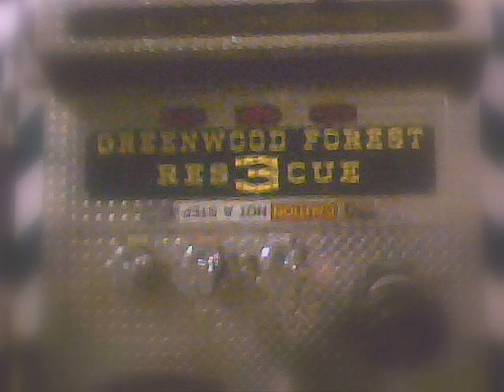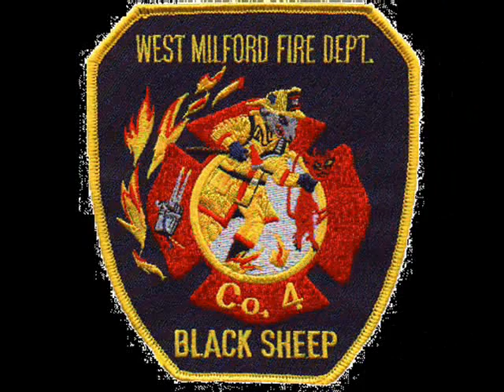The Fire Trucks and Ambulances of West Milford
This is a video of the Fire Trucks and ambulances of West Milford NJ

1st Greenwood Forest Fire Company #3 2nd Apshawa Fire Company #1 3rd Community Fire Company #2 4th Macopin (Black Sheep) Fire Company #4 5th Upper Greenwood Lake Fire Company #5 6th West Milford Fire Company #6 7th West Milford First Aid Squad 8th Upper Greenwood lake ambulance corp.

Stay Safe